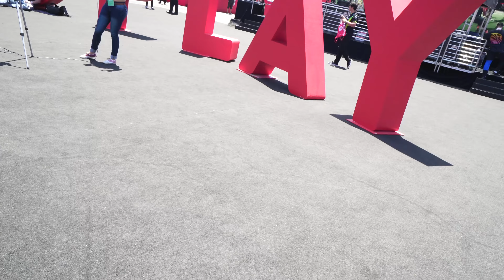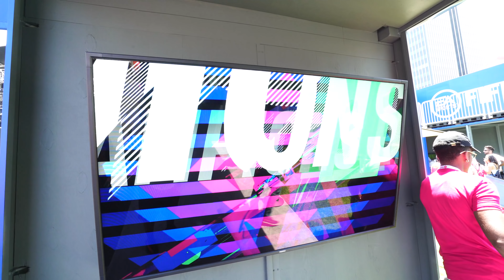JOGANDO FUTEBOL NAS RUAS DE LOS ANGELES ! ‹ PORTUGAPC ›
Hoje fomos no famoso evento da EA em Los Angeles! Foi fantástisco poder jogar FIFA 19 em primeira mão e depois visitar o Pier de Santa Mônica com todos os seus brinquedos incríveis. Claro, não poderia deixar de jogar bola nas ruas de LA.

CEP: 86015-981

Londrina - PR